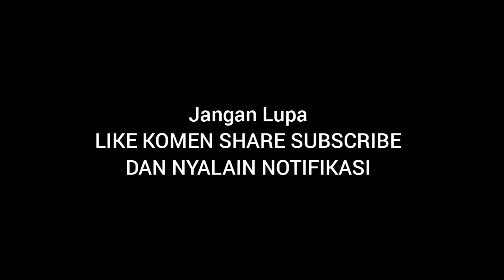OPEN PO DRESS CANTIK SAMPAI 8 April 2021 | WA 082242150006 | Clarissa by Irish Label | Aliyah Wachid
Assalamu'alaikum sista